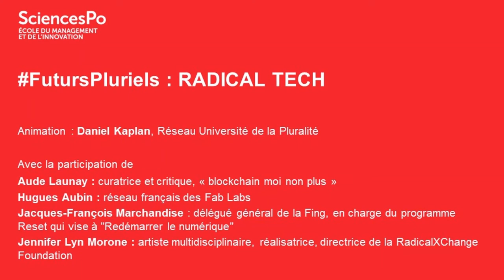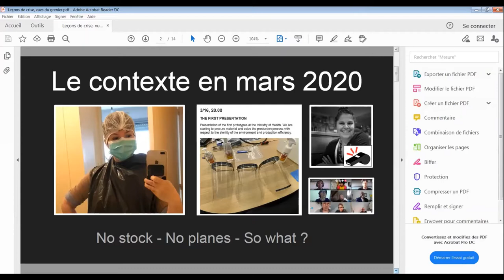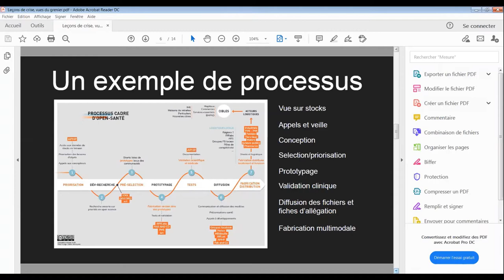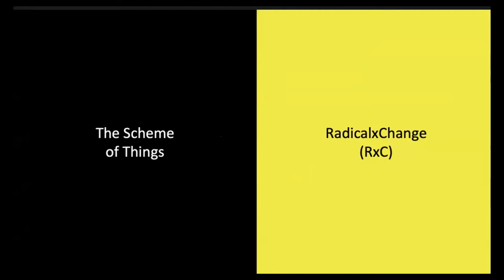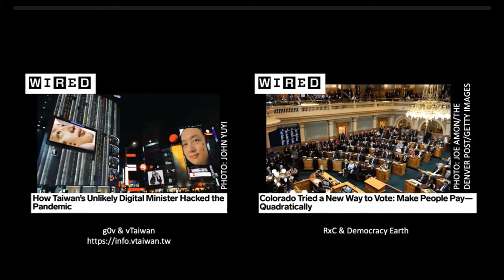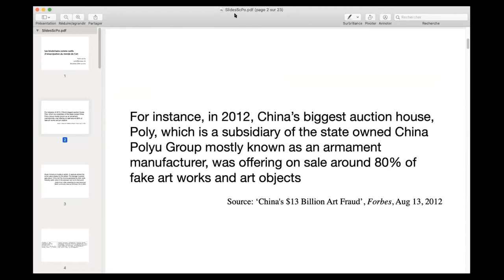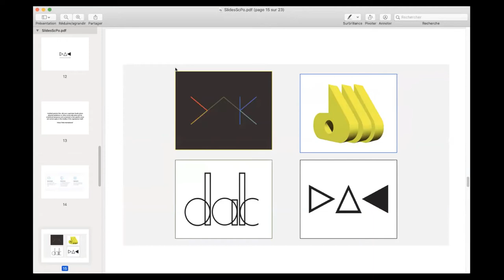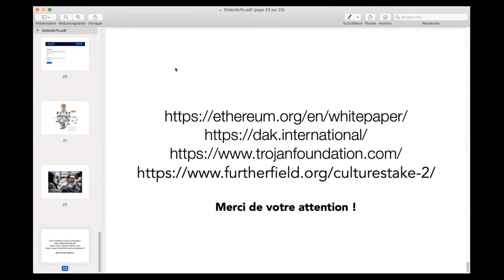Conférence Good In Tech - Futurs Pluriels du 9/12/2020: Radical Tech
Depuis son origine, le numérique se situe à la fois du côté de l'ordre établi et de sa subversion, du côté des réseaux de neurones et des réseaux de makers, du côté de l'automatisation et de celui du pouvoir d'agir. Et aujourd'hui, à quelles alternatives le numérique sert-il d'outil ou de véhicule ? Fabriquer en open source des masques et des respirateurs alors qu'ils manquent partout. Dé-googliser le web ou redémarrer l'Internet soi-même . Repenser l'économie ou l'art à partir de la blockchain. Questionner la propriété et développer les communs ...